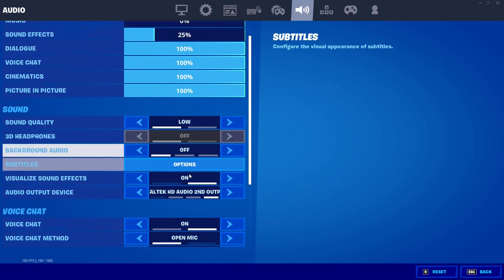love Scars 💔 (Fortnite Montage)+Best AimBot Settings For Smooth Mechanics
CREDITS TO TRIPPIE REDD